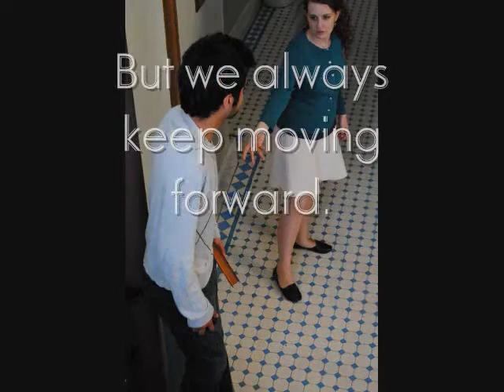St. Edward's University Video 125x125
125x125 Hilltop Film Quest! I am Alisha Ball and this is my story about St. Edward's! Father Sorin makes a cameo as well as representatives of the school's different eras: a member of St. Ed's all boy college, a member of the 60's co-eds, and a representative of the present and future of our school! Each member passes on the "knowledge and tradtion" symbolized by the book :)Enjoy!